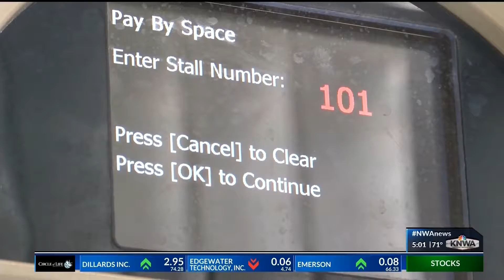Fayetteville Transportation Committee Plans to Improve Parking and Traffic in the Downtown Area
KNWA News at 5 p.m.